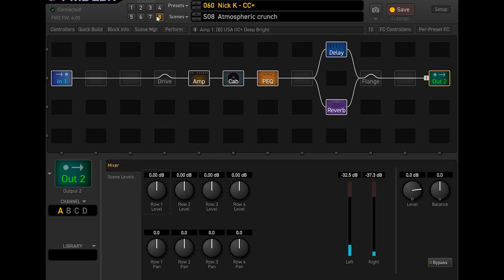Nick K - Fractal audio CC+ preset playthrough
CC+ preset for Fractal audio products.
Based on Mesa Boogie 2c+ amp model.